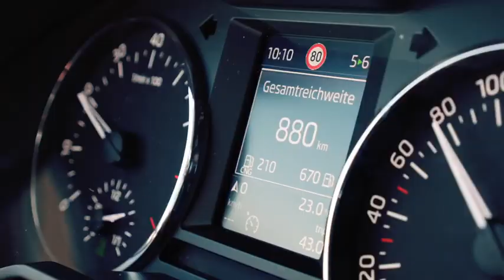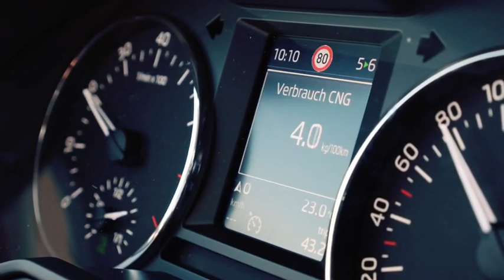Skoda Octavia G-Tec: Umweltfreundliches Auto| Test | Review | Fahrbericht | Video 2014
Der Absatz von Erdgasfahrzeugen hat kräftig zugelegt. Auch Skodas Octavia fährt jetzt mit Gas.